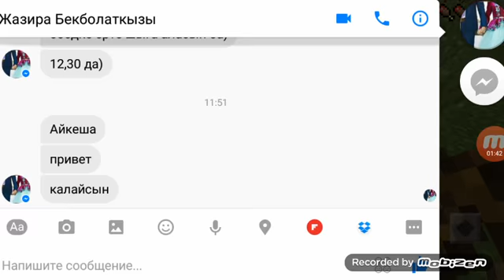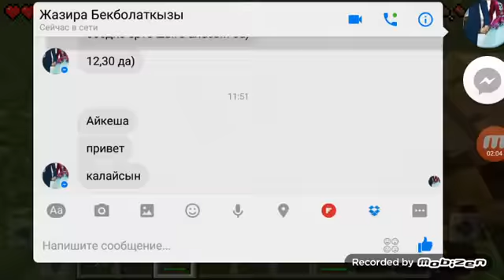майкнрафт 1#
Автобус